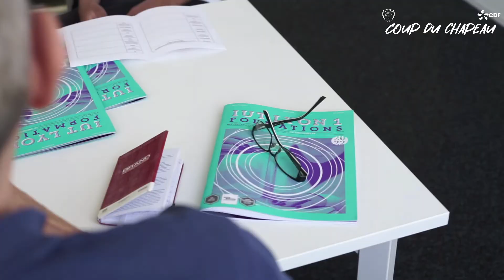Socio-éducatif | Deuxième édition de Coup du Chapeau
CoupDuChapeau 𝐃𝐞𝐮𝐱𝐢𝐞̀𝐦𝐞 𝐞́𝐝𝐢𝐭𝐢𝐨𝐧 ! 🎩

Nos licenciés ont pu faire un point sur leur parcours sportif et échanger avec nos partenaires sur leur formation et leur avenir professionnel ⤵️ ❤️💛